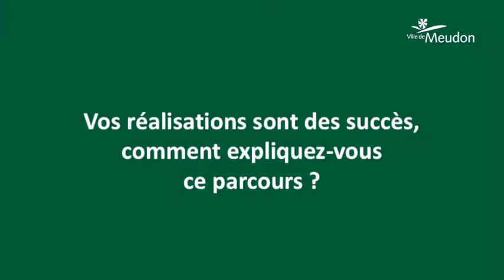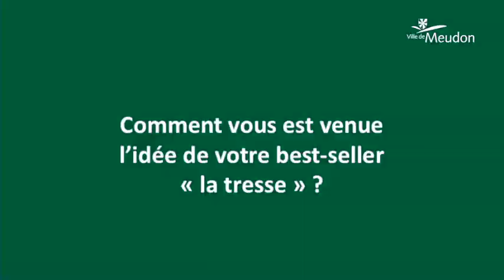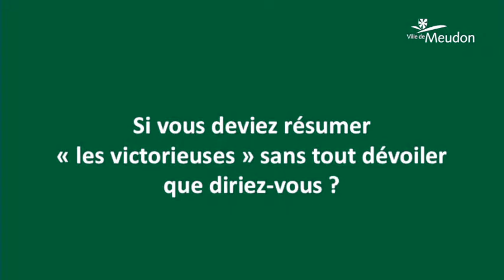Rencontre avec Laetitia Colombani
L'auteure du best-seller La tresse nous explique son parcours, ses inspirations, son travail et les raisons de son installation à Meudon.